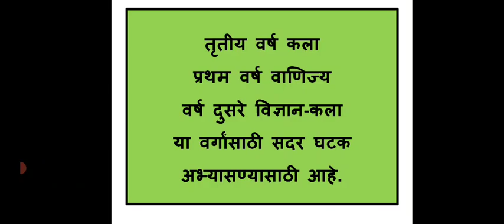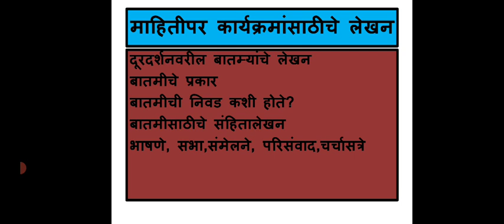घटक १२ दूरचित्रवाणी माध्यमासाठी लेखन (व्यावहारिक व उपयोजित मराठी)